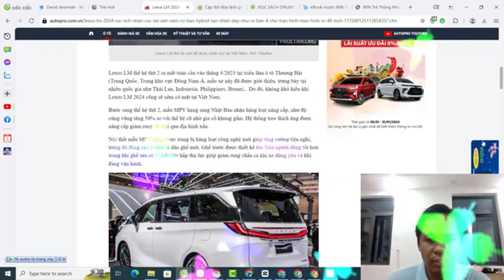Lexus LM 2024